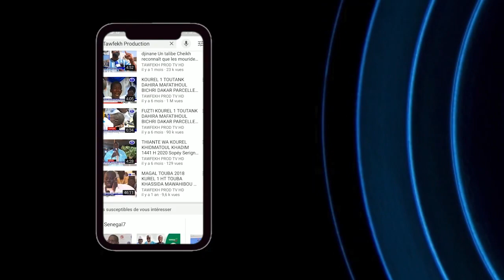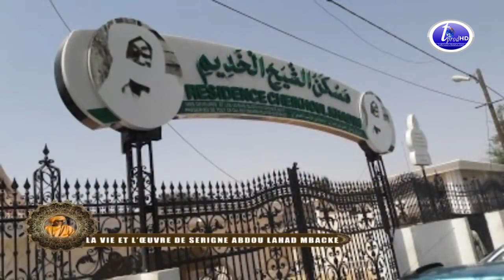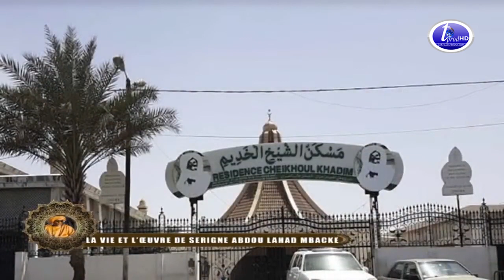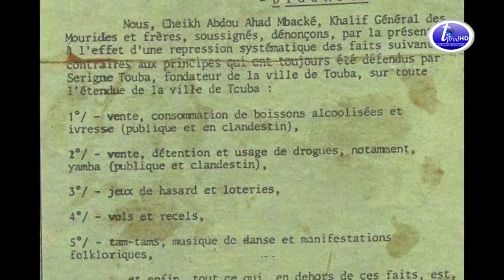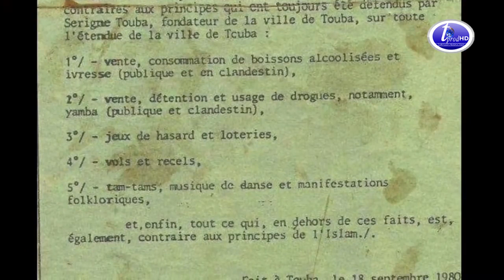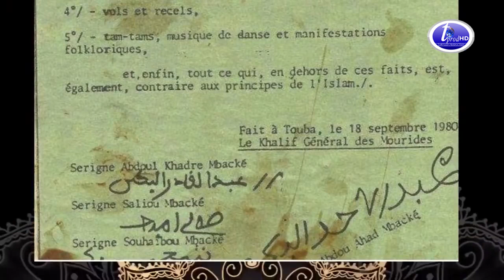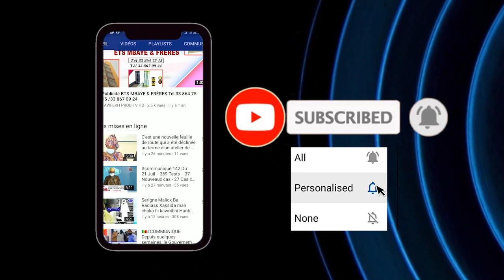SPECIAL SERIGNE ABDOU LAHAT MBACKE AK S.ABDOULAYE DIOP BICHRI 2021